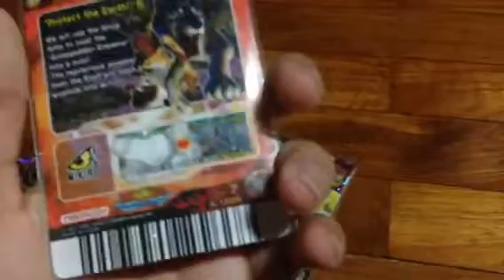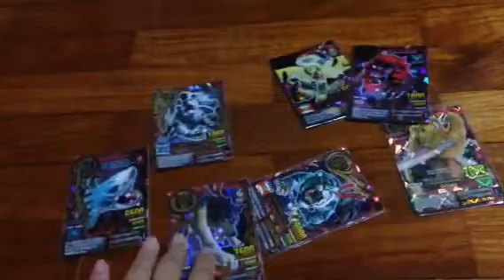Animal kaiser (All ultra rare real cards)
My sis was playing com so it was noisy but there was turn down for what song! 😂